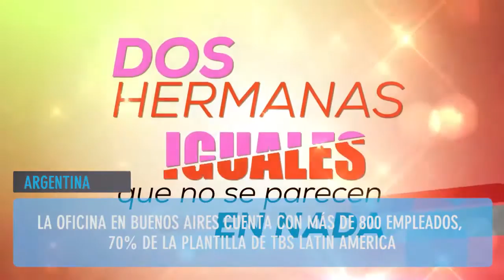Resumen de la Jornada